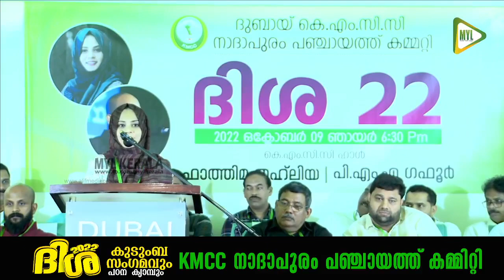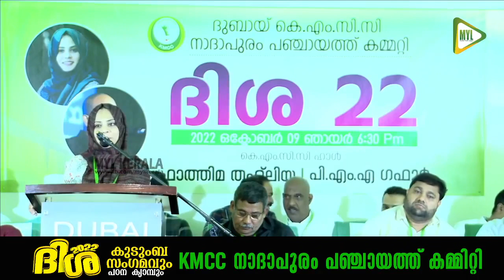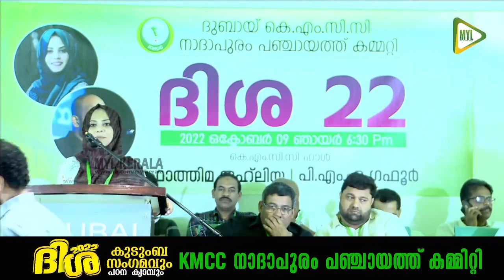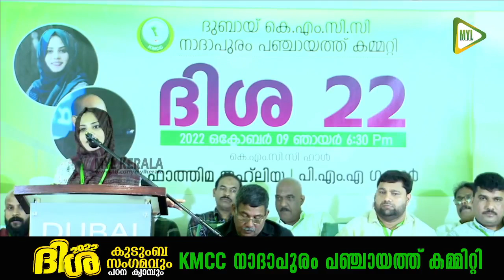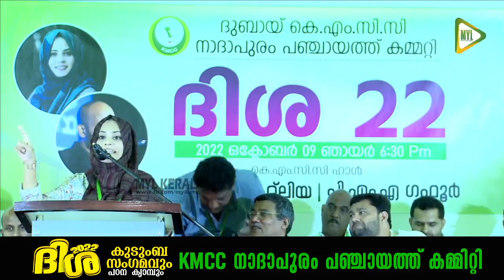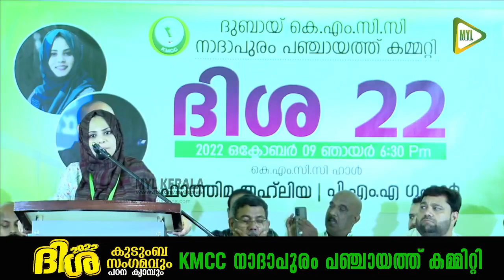ഹിജാബ് നിരോധനത്തിൽ കേരളാ മുഖ്യന് രണ്ടു മുഖങ്ങൾ | ഫാത്തിമ തഹ്‌ലിയ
ഹിജാബ് നിരോധനത്തിൽ കേരളാ മുഖ്യന് രണ്ടു മുഖങ്ങൾ | ഇടത് സർക്കാരിന് വോട്ട് ലക്ഷ്യം മാത്രമാണ്
ഫാത്തിമ തഹ്‌ലിയ ഇന്നലെ ദുബായ് കെ.എം.സി.സിയിൽ നടത്തിയ പ്രസംഗം